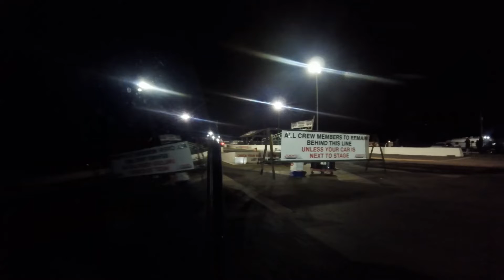Cayuga Fall 2022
1/4 mile runs in the Factory Five Cobra
RodFathers Racing